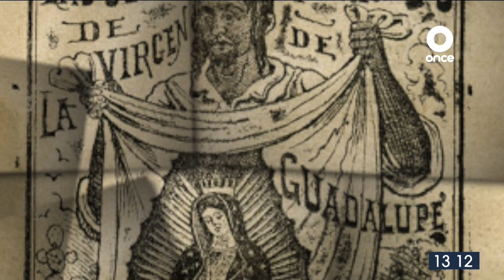DE MÉXICO AL MUNDO - Basílica de Guadalupe, 13.DIC